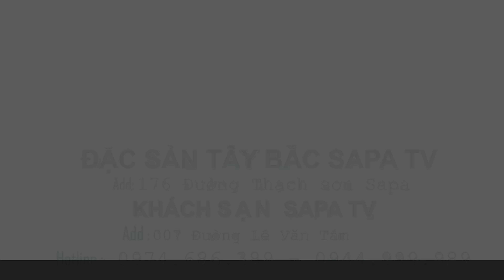ẨM THỰC VIỆT NAM | ĐÁM GIỖ Ở QUÊ TOÀN MÓN NGON ĐẶC BIỆT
ĐẶC SẢN TÂY BẮC SAPA TV: Đ/c. 176 Đường Thạch Sơn Sapa
KHÁCH SẠN SAPA TV: Đ/c. 007 Đường Lê Văn Tám Sapa
XE DU LỊCH SAPA TV